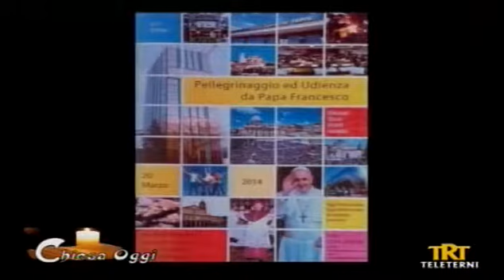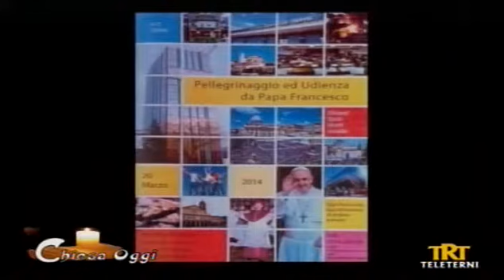Chiesa Oggi presentazione udienza speciale della diocesi con Papa Francesco